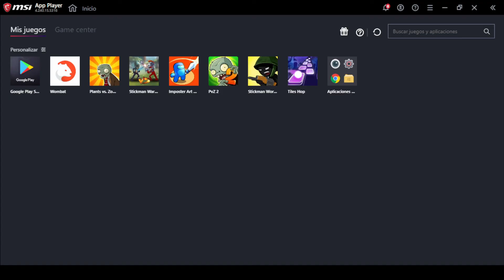Plants vs Zombies™ 2 #12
Plants vs Zombies 2 es la secuela del popular 'tower defense' de PopCap, en el que nuestra misión es defender nuestra posición (una casa) del incesante ataques de los zombis, utilizando para ello un ejército de plantas de todo tipo.
En esta ocasión, sin embargo, no solo tendremos que defender el jardín de nuestros dueños del ataque de los zombis, sino que tendremos que viajar por el tiempo a lo largo de distintas fases de la historia, para proteger lugares clave del mundo con la ayuda de nuestras plantas.

Colecciona a tus leyendas favoritas del patio, como Girasol y Lanzaguisantes, además de a cientos de personajes planta entre los que se incluyen las creativas y florecientes Guayalava y Frijol láser. Lucha contra una variedad enorme de zombis en cada esquina, como Zombi propulsado y Zombidito sirena. ¡Incluso tendrás que proteger tu cerebro de las arrolladoras Gallinas zombi!